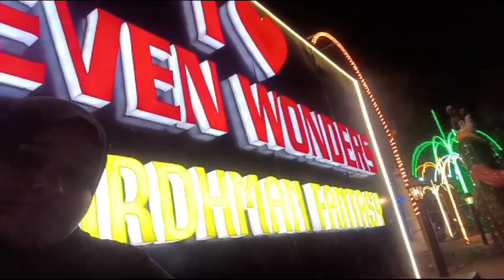Seven wonders park 2 trip misba ne ki full enjoy dashing car me howa hadsa